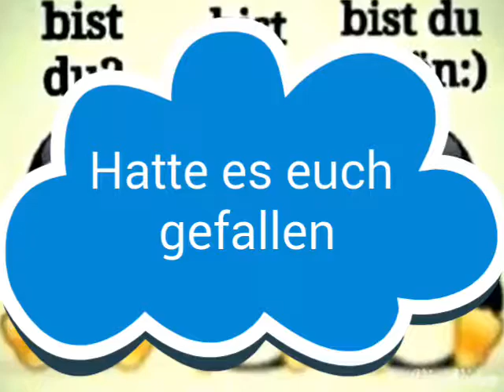Ihr kleinen Pinguine